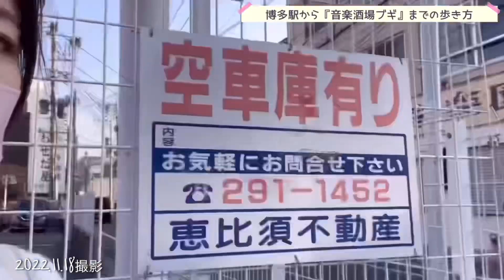博多駅から徒歩15分『音楽酒場ブギ』までの行き方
12月4日（日）のライブまで後2週間🙌

嬉しい事に遠征して来てくださる方がいらっしゃるので（本当にありがとう😭）、みんなが迷子にならないように博多駅から会場の『音楽酒場ブギ』さんまで道案内致します💛

『音楽酒場ブギ』
〒812-0018  福岡県福岡市博多区住吉4-15-1-BF

・博多駅から徒歩15分
・博多駅から西鉄バス
住吉バス停から徒歩30秒

iPhone撮影&iPhoneアプリでの編集で作成しているド素人のため、至らない点が多いかと思います。どうぞお許しください。

☆たなかえり☆
よろしくね♡